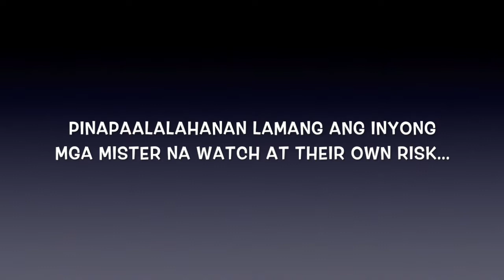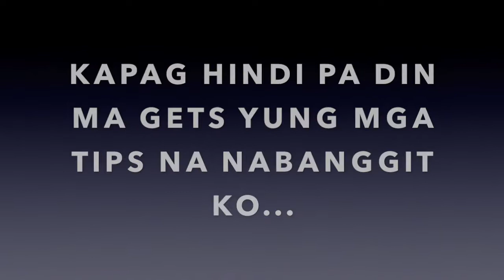TIPS/RULES OF A HAPPY MARRIAGE (FUNNY EDITION)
TIPS/RULES OF A HAPPY MARRIAGE
SHOUTOUT TO ALL UNDERSTANDING DADDY'S OUT THERE...